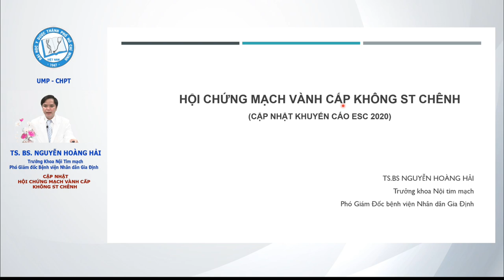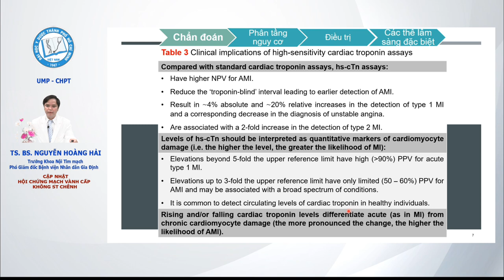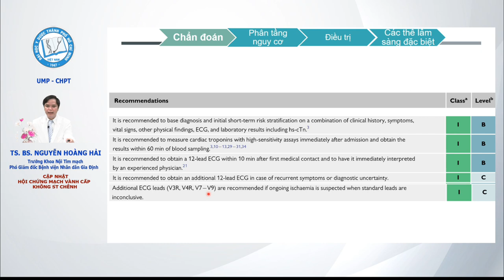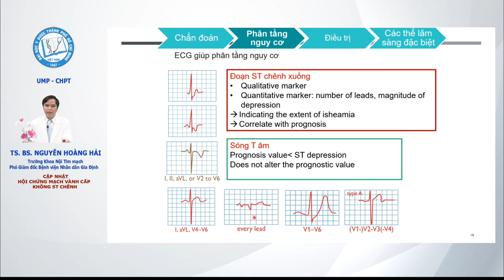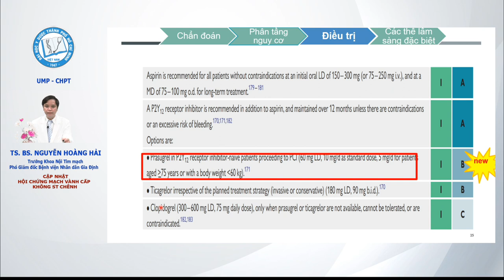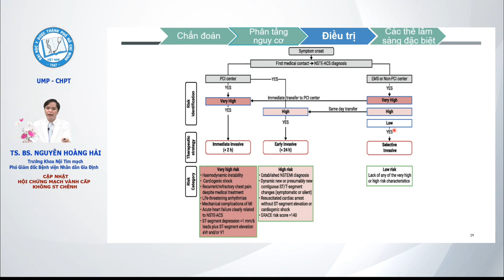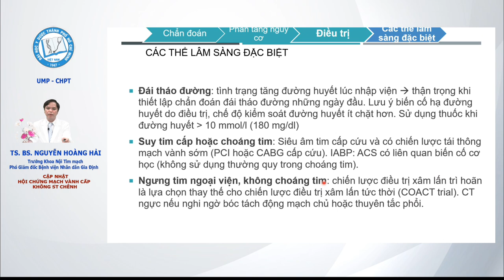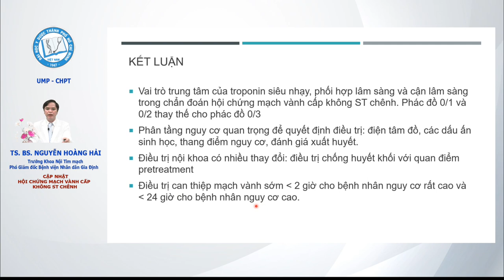Cập nhật hội chứng mạch vành cấp không ST chênh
Bệnh viện Nhân dân Gia Định là một trong những Bệnh viện Đa khoa loại I trực thuộc Sở Y tế TP.HCM. Với đội ngũ Y, Bác sĩ chuyên môn cao, dày dạn kinh nghiệm, Bệnh viện có đủ các chuyên khoa lớn, nhiều phân khoa sâu, trang bị đầy đủ trang thiết bị y tế nhằm nâng cao chất lượng chẩn đoán, điều trị và chăm sóc bệnh nhân, đáp ứng nhu cầu khám chữa bệnh ngày càng cao của nhân dân. Với quy mô lớn 1.500 giường, hàng ngày Bệnh viện phục vụ khoảng 1.500 bệnh nhân nội trú, hơn 4.000 lượt bệnh nhân đến khám bệnh và hơn 300 lượt bệnh nhân cấp cứu.